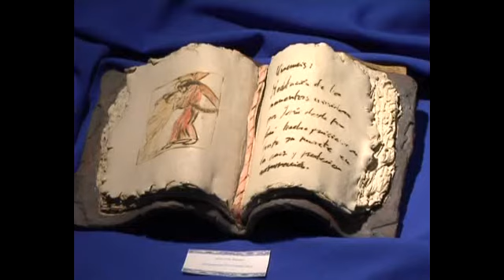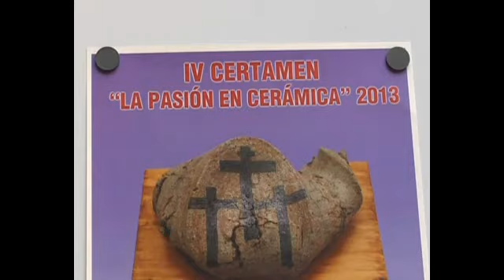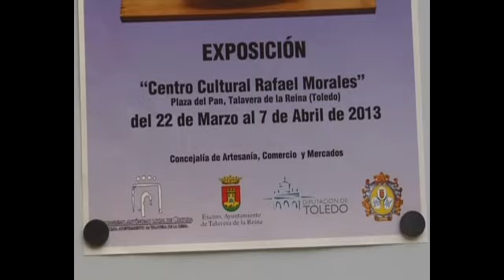LA PASIÓN EN CERÁMICA 2013